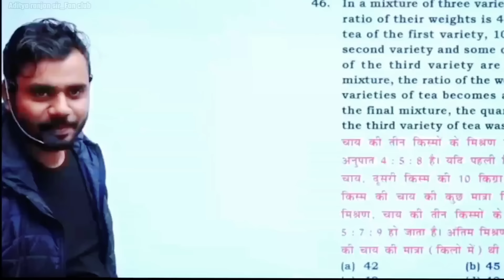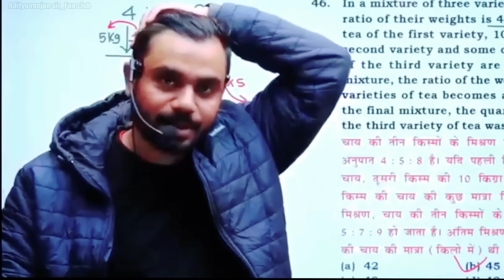Aditya ranjan sir की मां क्यों 🤔 आए Studio पर || By Aditya ranjan sir...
* MATHS 50/50
* ENGLISH - 50/50
* REASONING - 50/50

                🙏🙏 Jay Jagannath 🙏🙏